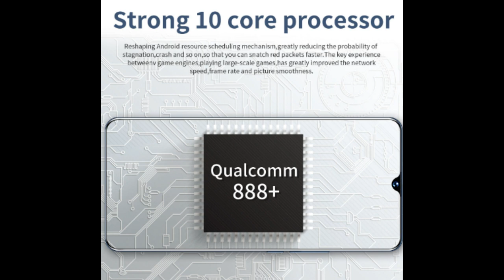5G Smartphone S22 Ultra